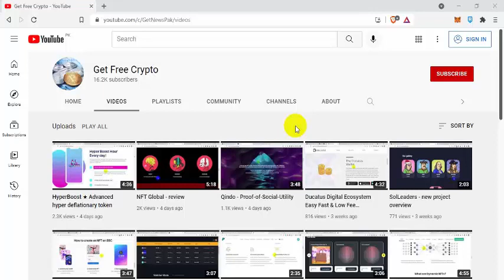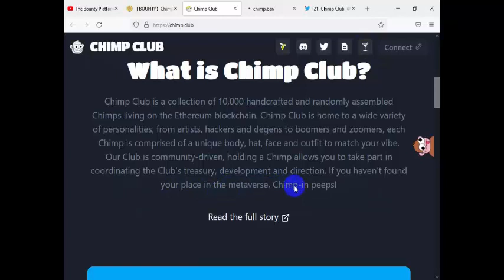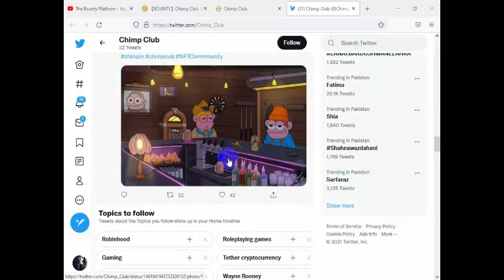Chimp Club - Promising NFT project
Forum Username:  Bushra998
Bep-20 Wallet Address :  0xc42CAdCDA32fAff4Af8d87af2E913fEcC0618f8f